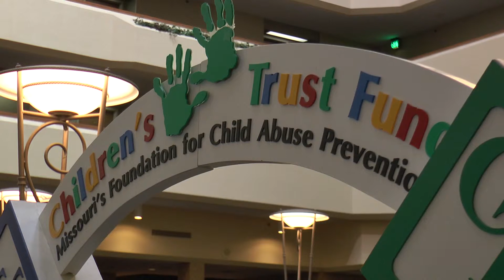CTF Conference - Greg Holtmeyer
Interview with guest speaker, Greg Holtmeyer, from the 2017 Children's Trust Fund of Missouri Prevention Conference.

To learn more about Greg Holtmeyer and The Phoenix Project,